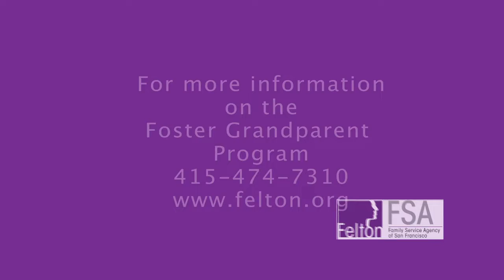Grandma Connie & Grandma Alicia Felton Institute's Foster Grandparent Program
Inspired to join our dynamic Felton Institute team?

Find out why sisters known as "Grandma Connie" and "Grandma Alicia" find participating in  Felton's Foster Grandparent Program so rewarding!
Felton's Foster Grandparent Program offers a multi-generational avenue for developing meaningful relationships, deep connections and shared experiences that are long-lasting. Participants in our Foster Grandparent Program are older adults ages 55 and older who offer support, love and wisdom to children and youth in the San Francisco Bay Area. Foster Grandparents serve between 15 and 30 hours a week in preschools, elementary schools and various community settings.

Foster Grandparents are tutors, mentors and friends who enrich young lives, share knowledge and experience through one-on-one classroom activities, group activities, reading support, creative play, field trips and much more. Our Foster Grandparents have a passion for helping children and youth to succeed. They bring their unique talents, kindness, focus and consistency to the children they support, who often do not have an older adult with whom to connect.

Foster Grandparent Program Volunteers receive a small, hourly, TAX FREE stipend and transportation reimbursement for their contribution. Applicants must be age 55 or older and receive less than $1,985 per month in order to receive a federal stipend.

The Foster Grandparent Program offers many benefits to volunteers, children and youth. One of the most important benefits of our program for volunteers is they remain physically and mentally active. Many volunteers report that the quality of their lives is greatly improved through participation in our Foster Grandparent Program.